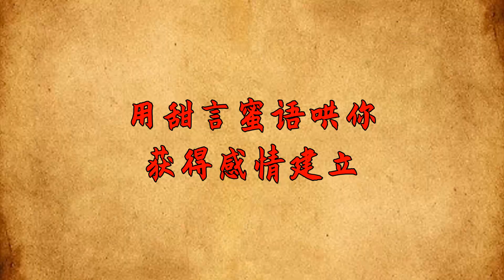一個人想要算計你之前，往往會對你做這五件事，要當心【古韻學堂】国学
在現實生活中，我們會遇到各種各樣的人，這些人有的是我們的朋友，有的卻是我們的敵人。但是無論是哪一種，對於我們來說都是一件非常重要的事情。因為我們所做的事情都是為了保護自己，讓自己能夠在這個社會上立足。所以說，在這個社會上，有很多人都是不懷好意的，他們想要算計你。所以說，一個人想要算計你之前，往往會對你做這五件事。這個時候就要提高警惕了，不要輕易相信別人了。
讀國學經典，悟人生智慧！訂閱鏈接： 国学 识人术 为人处世 交友 請注意，本影片是專注於講解社會新聞和奇聞異事，完全符合YouTube社群準則。